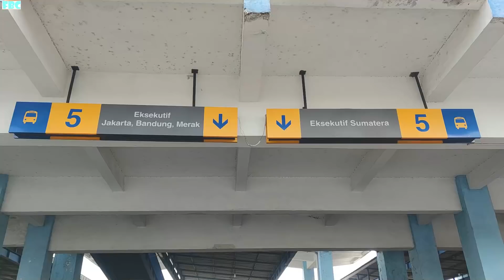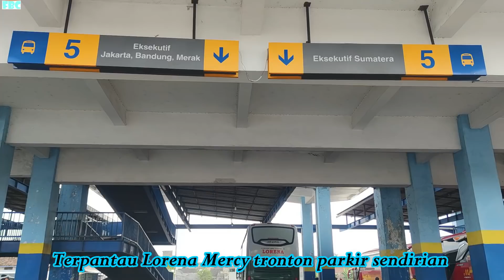MOMEN TINDAKAN TERPUJI CREW HARYANTO SUN BREAKER DI BULAN PUASA RAMADAN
Halo Bismania Selamat Datang di Channel Ini.
Terminal Arjosari Malang.